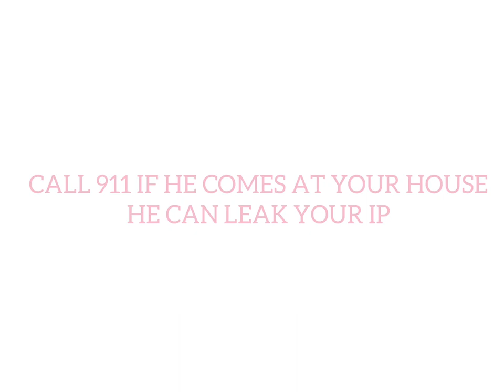HELP!!!! 911!!! REPORT THIS USER!!! URGENTLY!!!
The user is called ANTI ALEX LEXUS